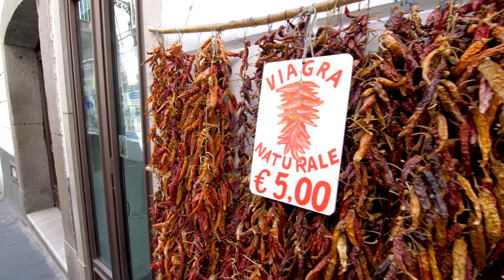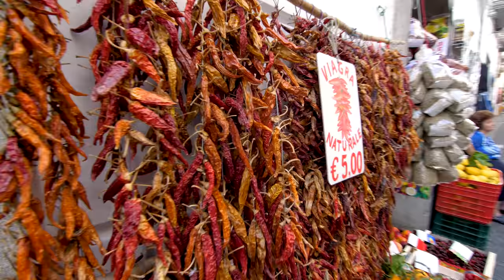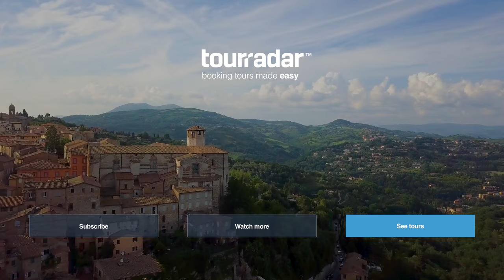Places to Visit in Italy: 2 Weeks with John VLOG 1/2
Heading to Italy soon? Looking for some inspiration? Just really, really love pasta? Join John and TourRadar on part one of his 2-week whirlwind tour of Italy. If you’re curious about what an Italian tour looks like, stick around and let us answer all your questions and more.

If history’s your thing, visiting these ancient cobbled streets and towering ruins must be on your to-do list. Seeing pictures of the Colosseum is one thing, but standing beside all 48 metres of it is another experience entirely. Follow along as John’s tour takes him to the burial site of Pope Francis, the eerie streets of Pompeii, and the religiously significant Vatican City, to name just a few must-visit spots.

Of course, any visit to Italy isn’t complete without food, and lots of it. Do you know where the best lemons in the world are grown? John does, and by the end of this video, so will you. Take in the mouth-watering pasta making demonstration, led by a presidential chef, and you’ll be planning your Italian adventure before you can say “Buon Appetito!”

We’re sure this first part will have you eagerly awaiting the conclusion to John’s amazing tour-- not to mention ready to plan an Italian adventure of your own!